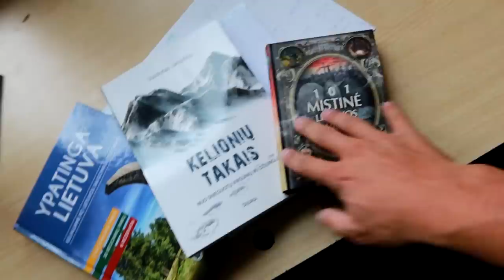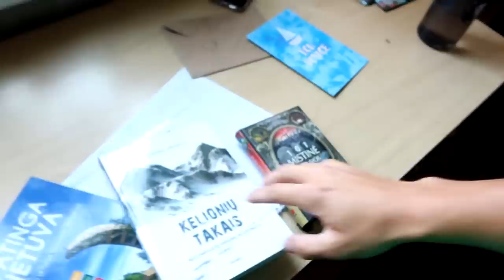Žinutė iš gamtosaugos - Skambutis iš policijos